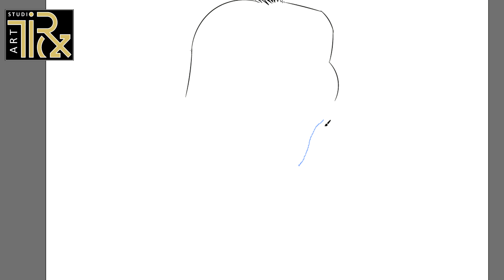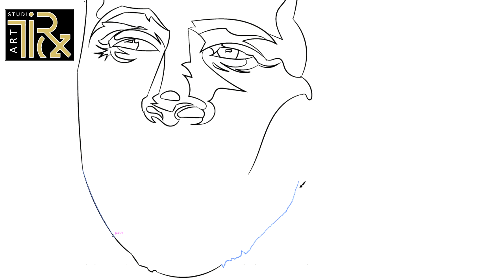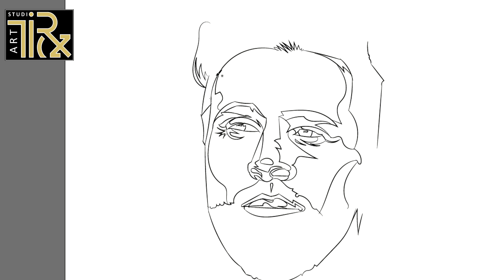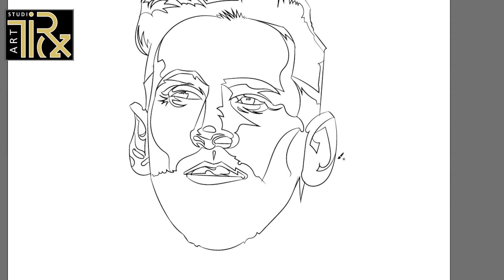🙎‍♂️+ 🇦🇷 + ⚽️ = ? Day 329 lionel messi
We are available for customizing any art related design.

and

We are open for any architectural services. (LICENSED ARCHITECT HERE)